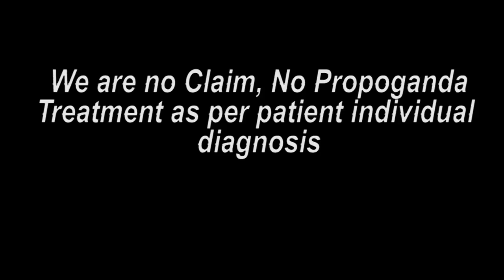उत्तरप्रदेश पेशंट कान की ट्रीटमेंट के बाद ख़ुशी || Praveen Surana || Deaf Cure Center || Ahmedabad